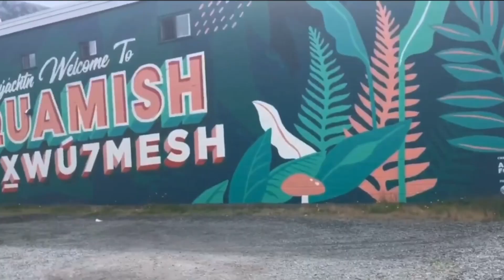HAPPY NEW YEAR! (Plus a look back on my year)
2022 has been one heck of a year, filled with amazing highs and gut wrenching lows. And I would do it all over again.

Looking ahead to 2023, I can’t wait to share new experiences with you! I know there will be highs and lows, but I can’t wait for it. Grateful to be ALIVE! Happy New Year!

And skip to 8:00 to see my 2022 highlights from my channel! So glad I had you all in my corner this year ❤️😘